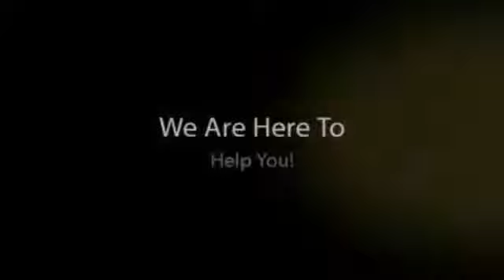Robert C. Hackney, Bankruptcy Attorney, Hobe Sound FL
Locations in Stuart, Palm City, Jupiter, and West Palm Beach.